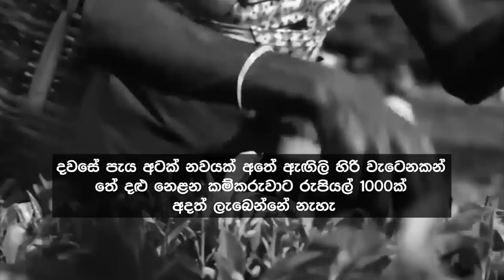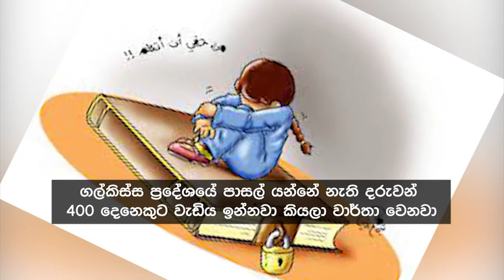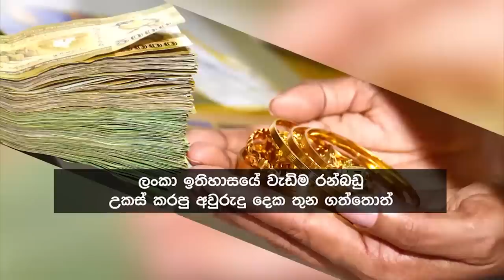Siyatha News | 6.00 AM | 28 - 07 - 2023